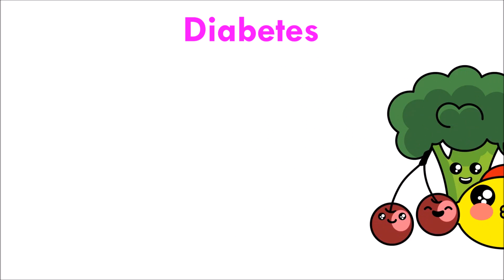Fruits and Vegetables | Science for Kids